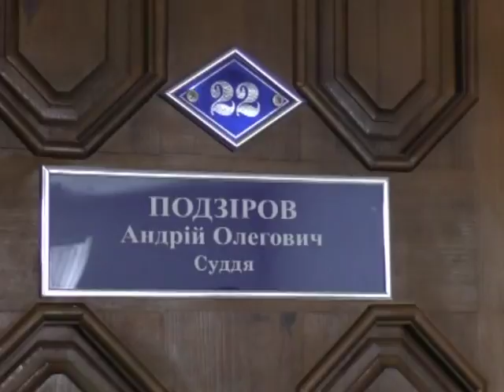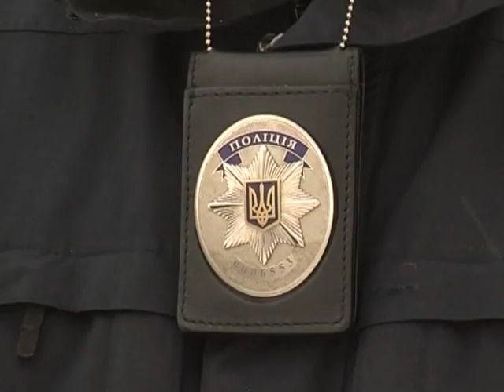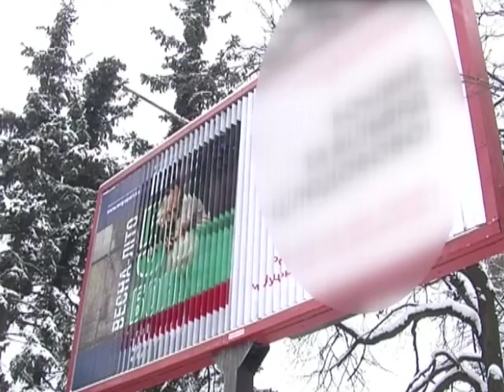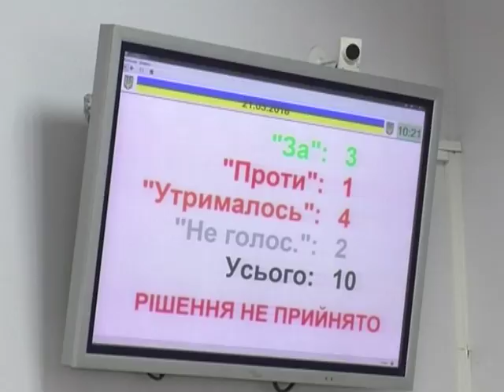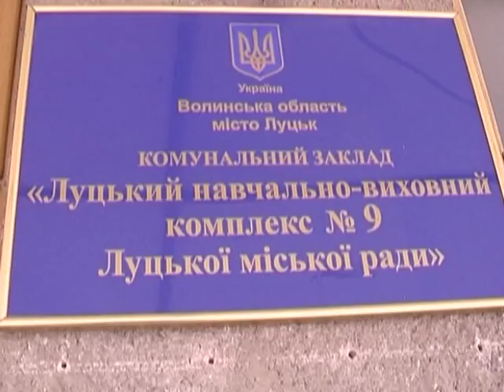21.03.2018. Новини. 20:30